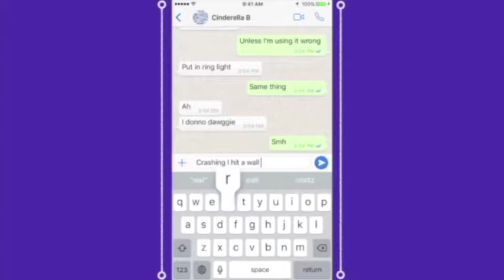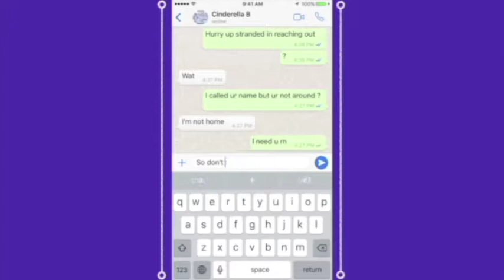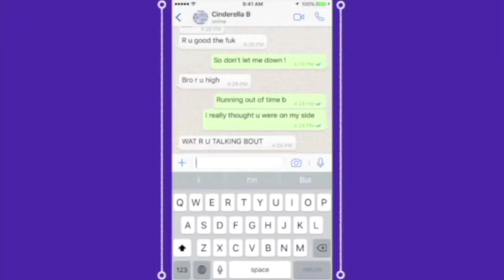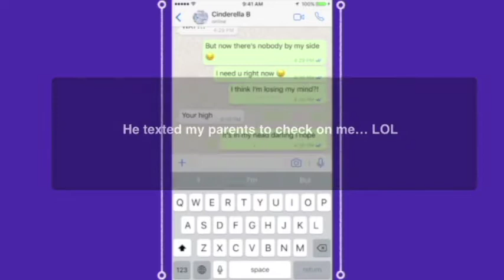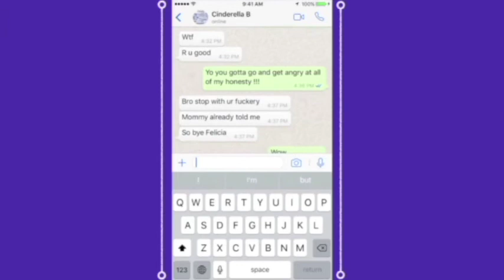LYRIC PRANK ON THE LITTLE BIG BROTHER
HEY BEAUTIES,

SO I SEEN A COUPLE YOUTUBERS DOING THIS AND IT LOOKED ALOT EASIER THAN WHAT IT WAS... WELL ATLEAST FOR ME... I SUCKED AT IT !!!